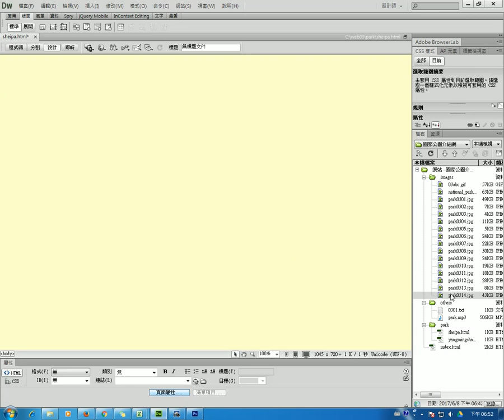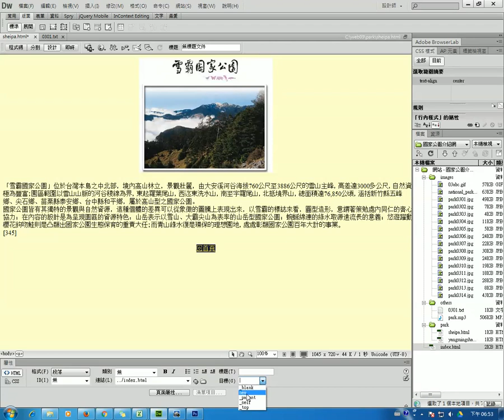網頁設計 國家公園介紹網-8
網頁設計題組三國家公園介紹網
動作要求八Sheipa.html網頁